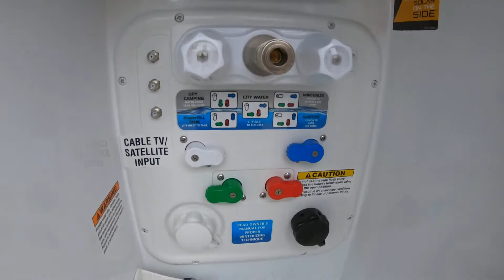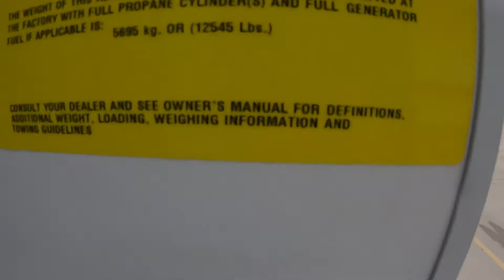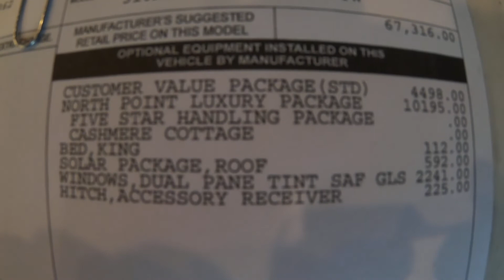2020 NORTH POINT 310RLTS NEW COTTAGE CASHMERE W SOLAR PANEL TED'S RV LAND PAYNESVILLE MN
#1 AWARD WINNING DEALERSHIP--TED'S RV LAND PAYNESVILLE MINNESOTA